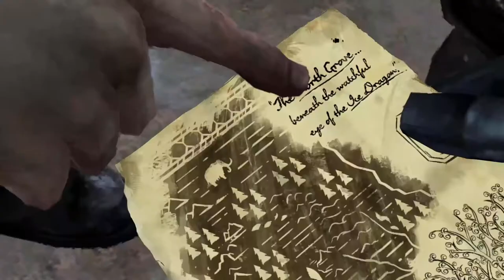Time For Some Vengeance [Game Of Thrones Telltale Series][#10]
First gameplay series to hit 10 episodes!! I want to thank everyone who watches my videos.